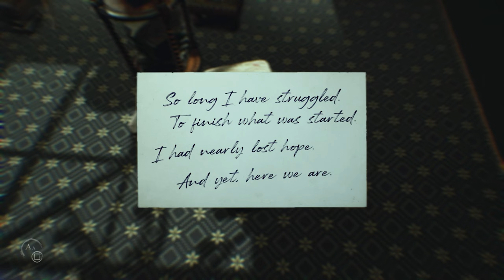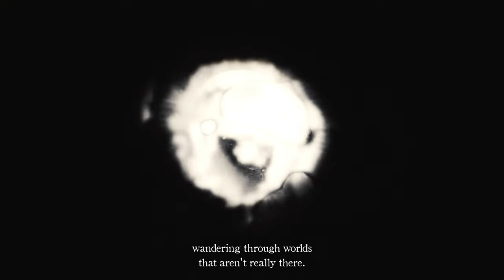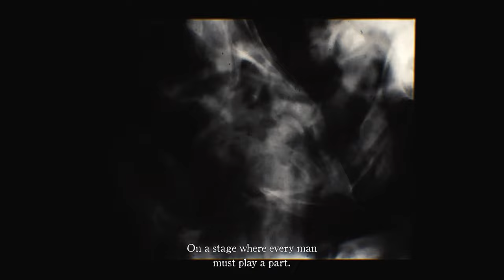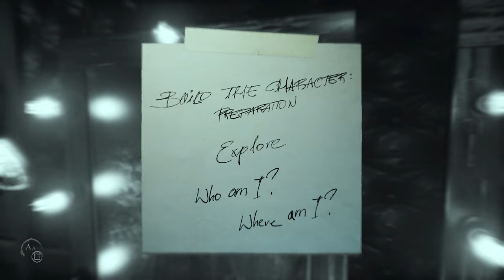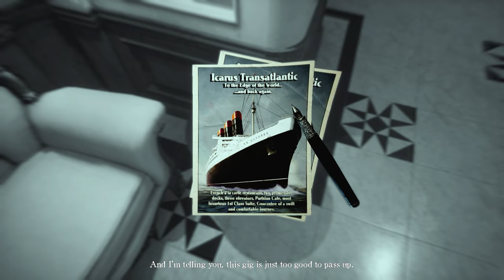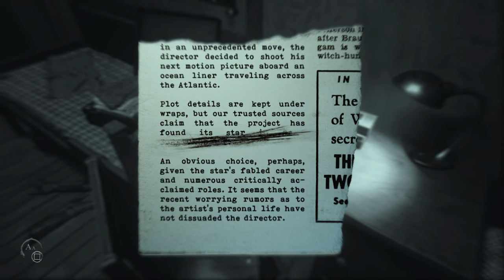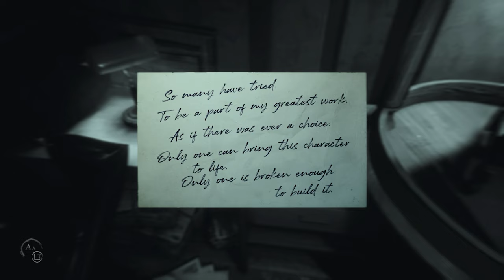NOW I NEVER WANT TO BE ON A SHIP ALONE // Layers of Fear 2 (SGG)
Welcome to my Blind Playthough of LAYERS OF FEAR 2, played through the amazing Playstation 5! In my gameplay, you'll get to see and hear my genuine scared responses to this game! All in good fun! You will experience the complete game played from beginning to end in full 4K Graphics at 60 frames per second. I completely explore all aspects of the game, finding all SECRETS, KEY ITEMS, HIDDEN ITEMS, PUZZLE SOLUTIONS and more! I will also add CHAPTERS where needed to help you find what you are looking for in this game! If you need help finding an item, solving a puzzle, getting through an area, check out my CHAPTERS to get the help you need! Enjoy my light-hearted, encouraging, comical and clean commentary as I play through this Psychological and Terrifying Horror Game!

Here is the Complete Playlist for my Playthrough of LAYERS OF FEAR 2 on Playstation 5!

For any donations that you'd like to submit to The SUPA G GAMING Brand:

LAYERS OF FEAR 2 on the PLAYSTATION 5